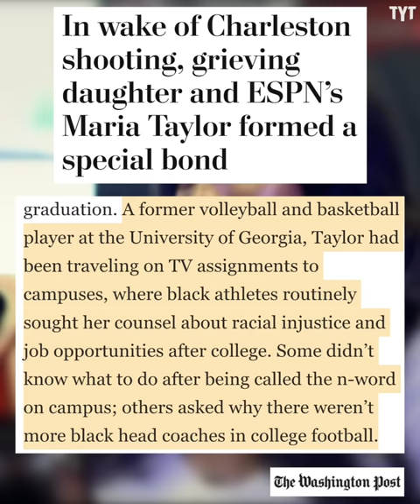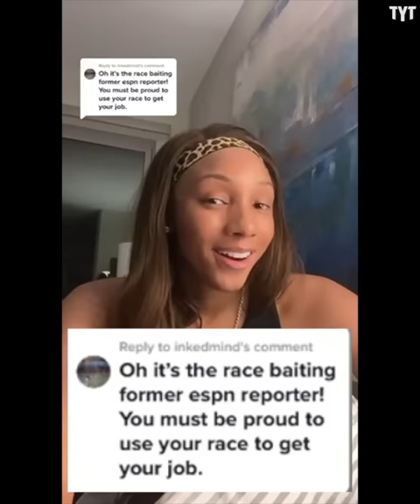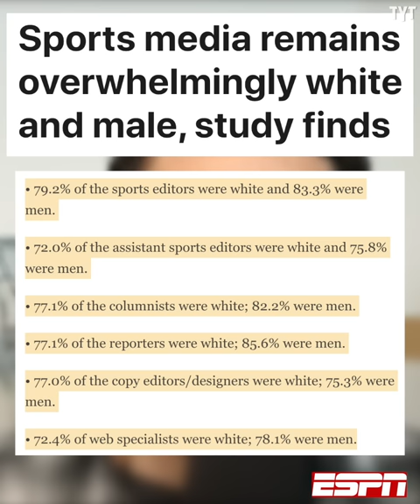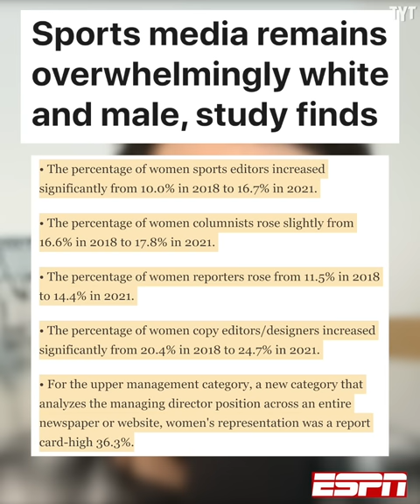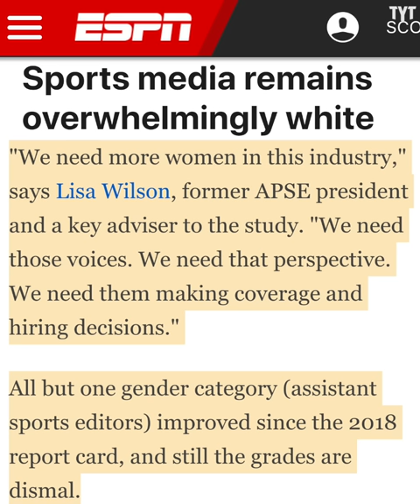Maria Taylor Puts Insecure Men In Their Place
NBC Sports broadcaster Maria Taylor went off on the haters that can't handle seeing a woman of color being a leader in the sports media world. Rick Strom breaks it down.

Rick Strom